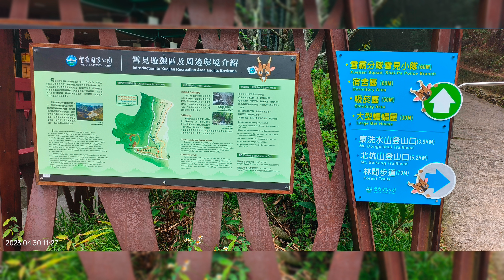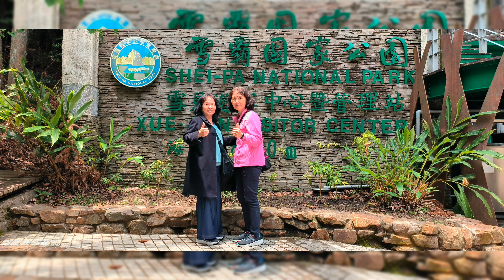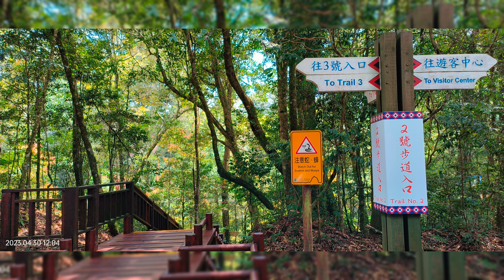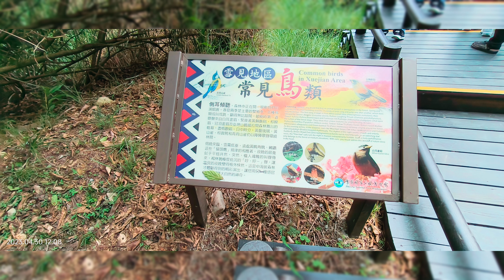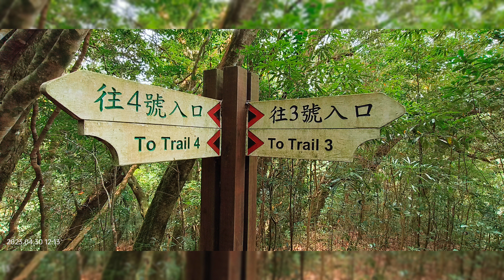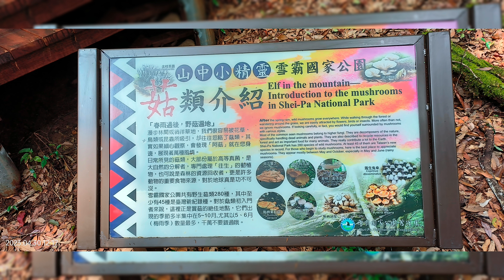跨縣、鄉、鎮快樂旅遊團#雪見遊憩區週邊紀錄#手機直立版 。2023/04/30日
背景音樂《懷念金曲》演奏。